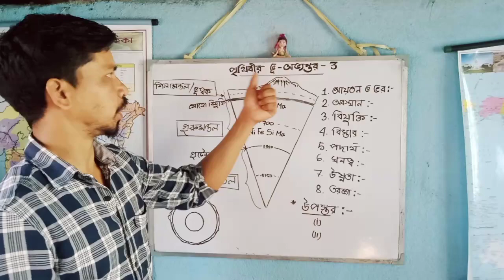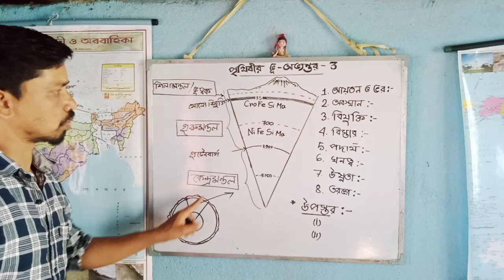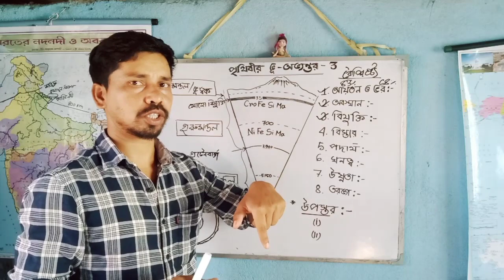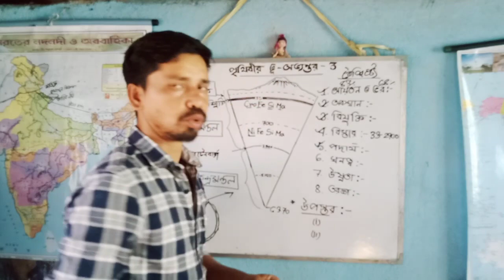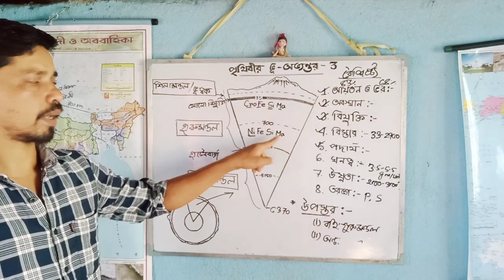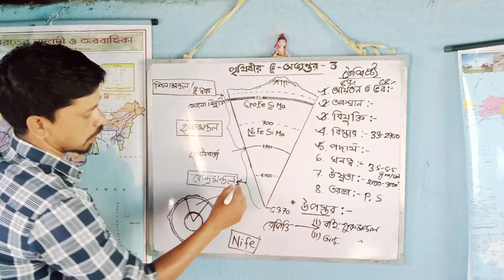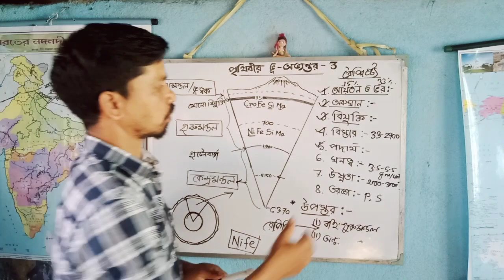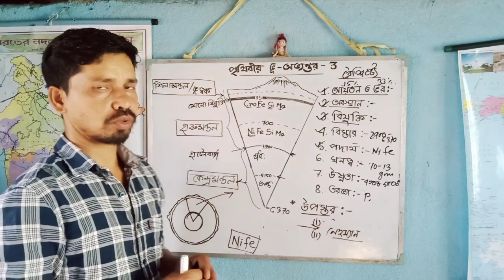Interior of the Earth 🌍 Part-3 (পৃথিবীর ভূ-অভ্যন্তর ভাগ, গুরুমন্ডল ও কেন্দ্রমন্ডল)